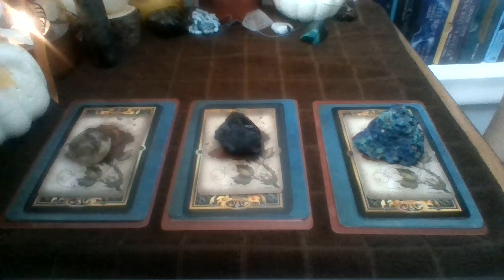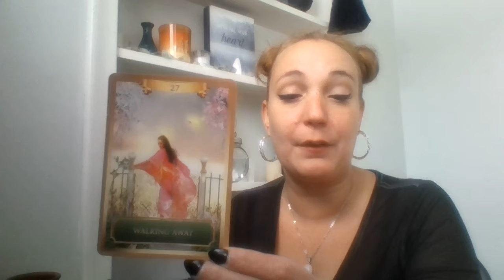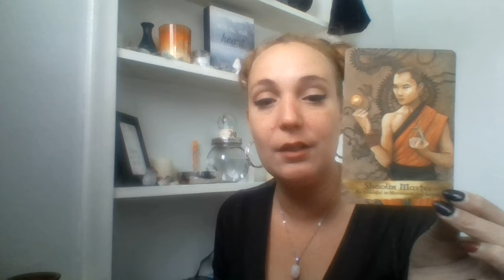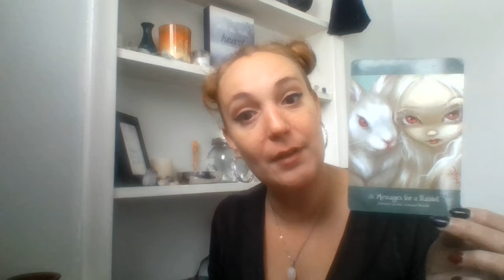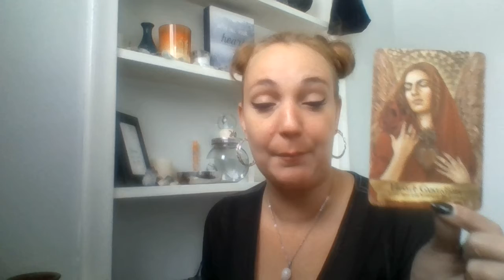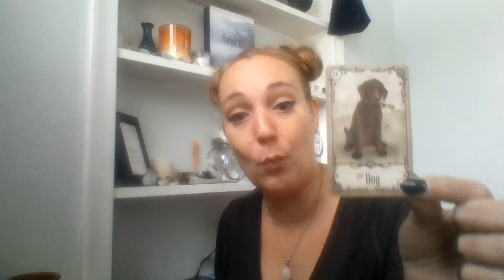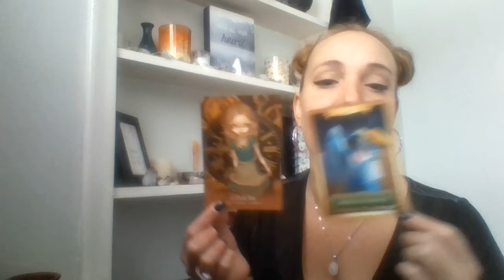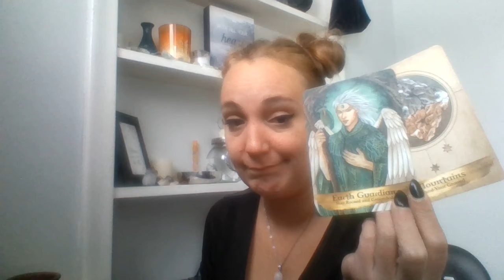🎂🦂HAPPY BIRTHDAY SCORPIO! 🔮What are your birthday blessings from the universe?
⌛Timestamps
Pile Selection 2:58
Smokey Quartz 3:19
Black Tourmaline 12:47
Azurite& Malachite 21:09

🃏Decks Used (All can be found on Amazon)
Angels and Ancestors Oracle Cards by Kyle Gray & Lily Moses

⚡I post daily mini readings for the collective Mondays-Saturdays on my Instagram. Come check them out @soulreflectionstarot

Racquel